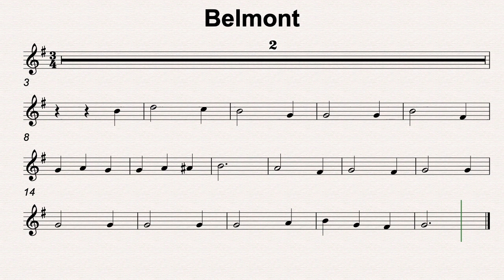G Maj 34 Belmont 50bmp